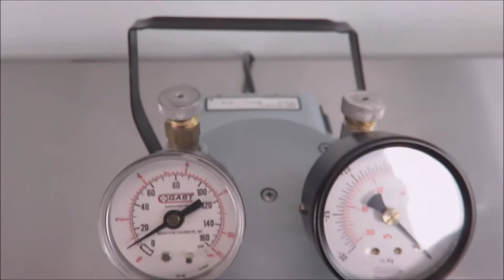Gast Vacuum Pump DOA P104 AA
Gast Vacuum Pump DOA P104 AA available from The Lab World Group.